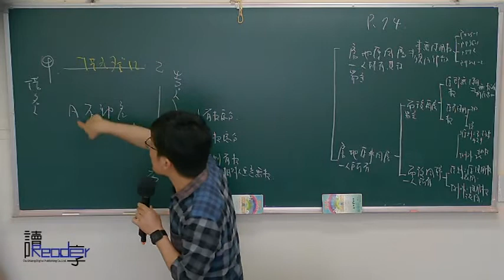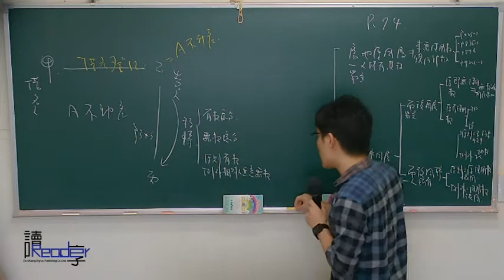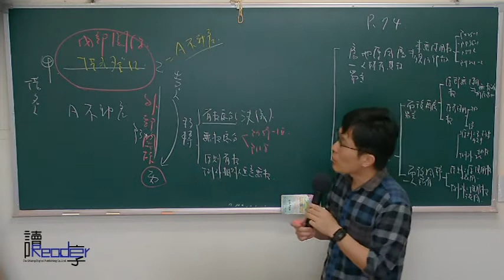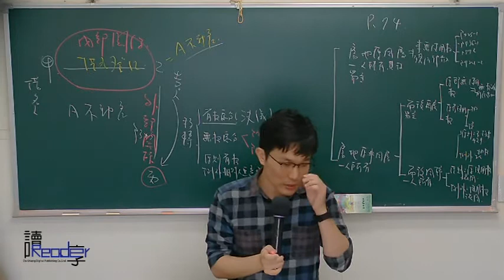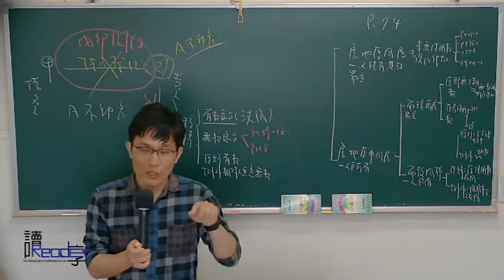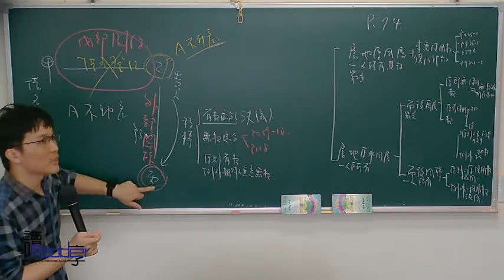讀享國考小學堂 2017張璐的民事財產法題庫班第12堂---所有權、定限物權占有Ⅱ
☞2017律師司法官解題班（不含選試科目）影音函授【全套74堂】

☞2017律師司法官解題班（含選試科目一科）影音函授【全套80堂】

☞2017【律師司法官】張璐的民事財產法解題影音函授【全套12堂】